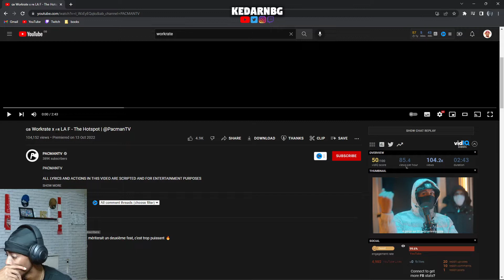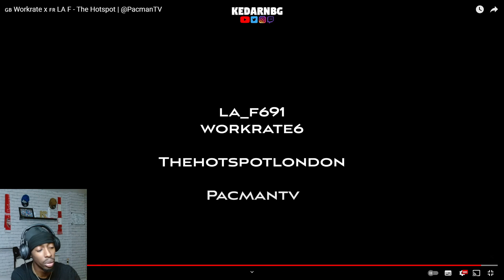Workrate x LA F - The Hotspot [UK REACTION]